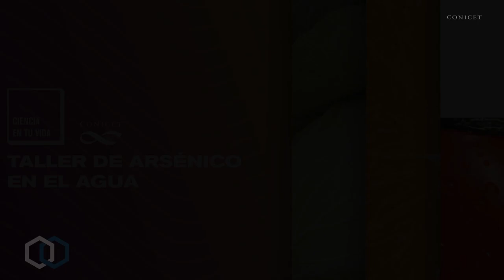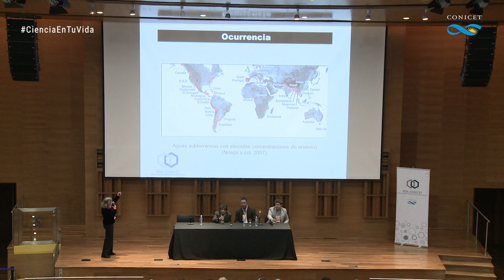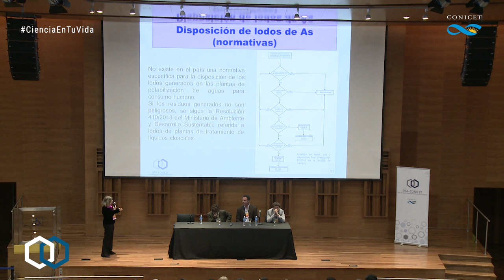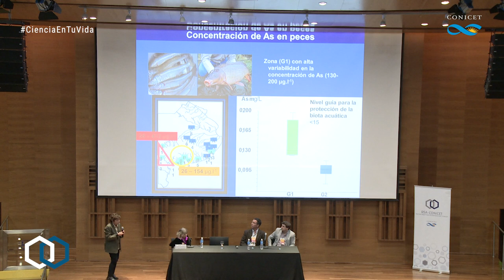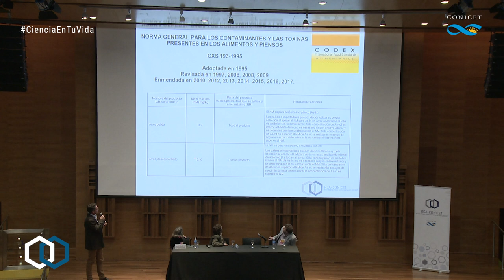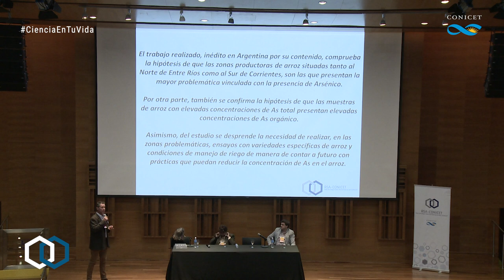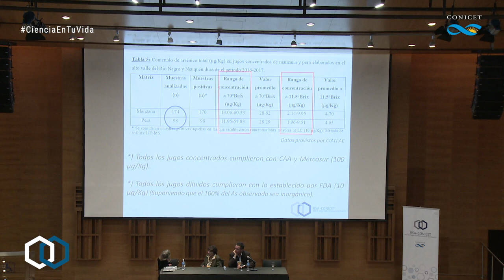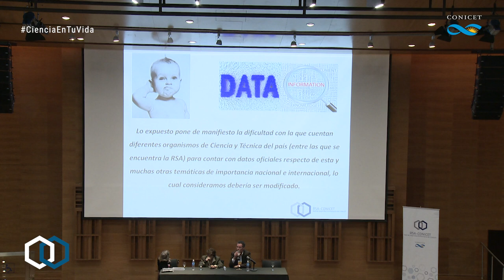Taller de arsénico RSA_ Presentación de informes y ponencias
Panel 1: Presentación de informes y ponencias
# Presentación del informe “Arsénico en agua”
Marta Litter (CONICET, CNEA, UNSAM)

# Arsénico del agua a los alimentos
Alicia Fernández Cirelli (INPA, CONICET-UBA)

Presentación del informe “Arsénico en arroz”
Cesar Quintero (Facultad de Ciencias Agropecuarias – Universidad
Nacional de Entre Ríos)

# Presentación del informe “Arsénico en frutas”
Juan Martín Oteiza (CONICET-CIATI)

Locución: Anahí Campero y Pablo Sánchez